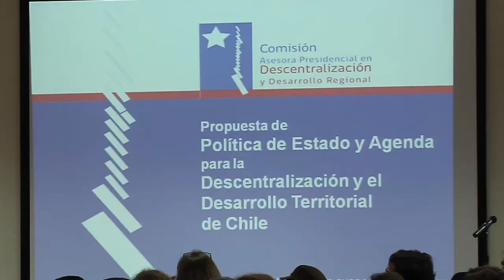DESCENTRALIZACIÓN Y DESARROLLO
En el marco del Diálogo "DESAFÍOS POLÍTICOS DE LA REGIÓN METROPOLITANA", distintos actores del mundo social y político se dieron cita en el Campus Santiago de la Universidad de los Lagos con el objeto de presentar propuestas y aunar criterios en pos del crecimiento de la región.